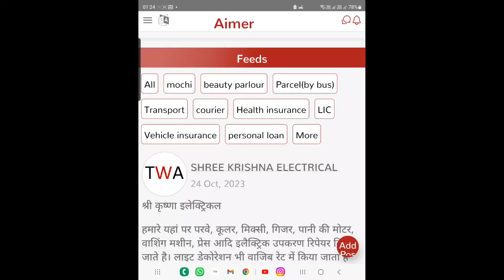Feeds(A social media for businesses)